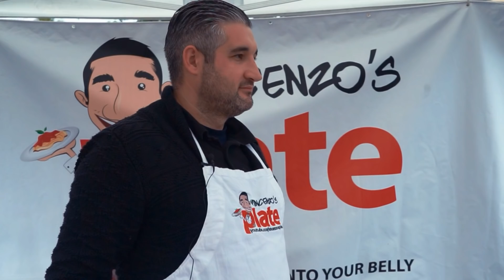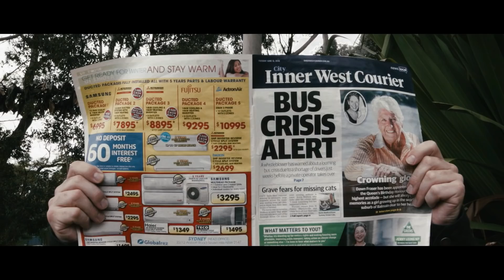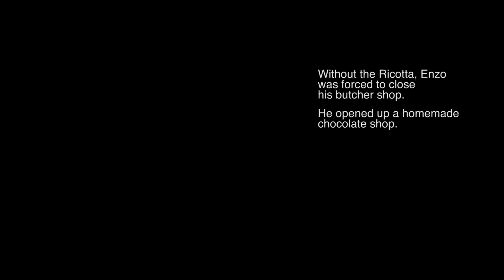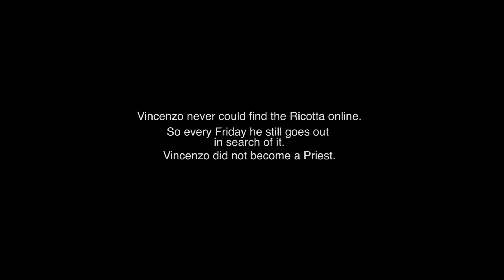FOOD FIGHT (Short Comedy Skit)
In my culture, and as a part of the business I run, it's all about getting outstanding product. There is no competition for quality and that is why collecting the white gold is the most important part of my cannoli preparation.

Who knew going after this key ingredient every single week would be so hard...and that demand would be so high...especially when there's a crazy butcher and pizza fanatic after the same goods.

Follow my struggle and see who comes out on top...